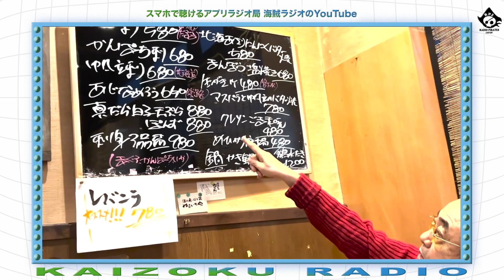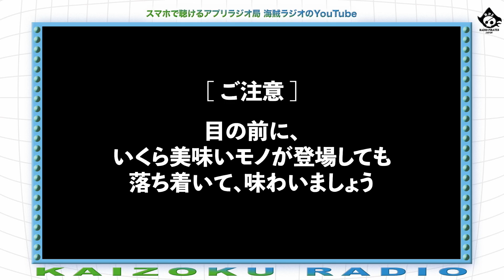【埼玉美味い店】VOL.008 『与野本町駅そばで出会った！旬の魚！旬の野菜！店長の腕が鳴る！多彩なメニューで呑まない人も楽しめる！与野本酒場 升馬』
埼玉！美味い店！大図鑑！！

第8回は、さいたま市中央区 JR埼京線・与野本町駅から徒歩3分の位置にある居酒屋「与野本酒場 升馬」にご案内します！
お酒を呑まない皆さんにも楽しめる様々なメニューが並んでおります！
訪ねた日に、何と出会えるか？！